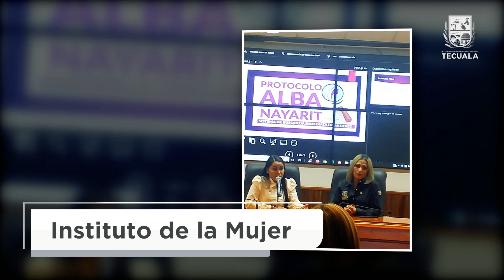Tecuala Eje 2: Por Un Tecuala Menos Pobre y Desigual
1er Informe de Gobierno, Prof. Francisco Javier Partida, Presidente Municipal de Tecuala.

EJE II: Por un Tecuala menos pobre y desigual.

Una de las principales prioridades establecidas en la presente administración, es lograr que el apoyo social, los bienes y servicios culturales y deportivos lleguen a cada rincón del municipio.